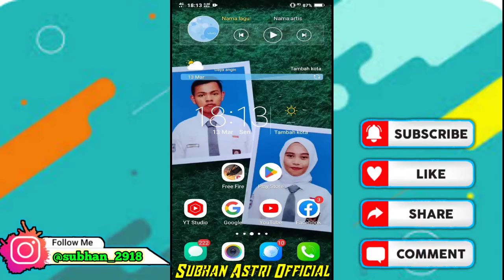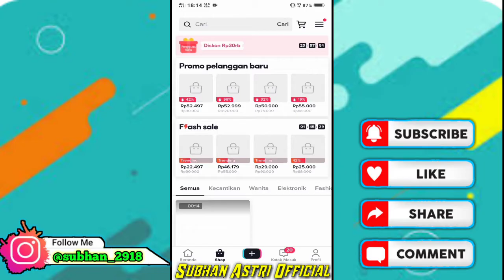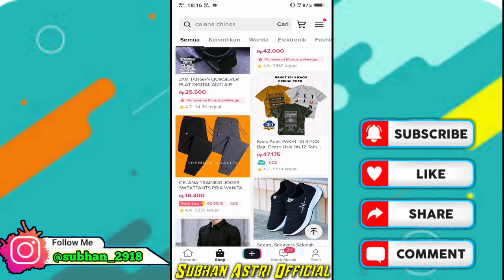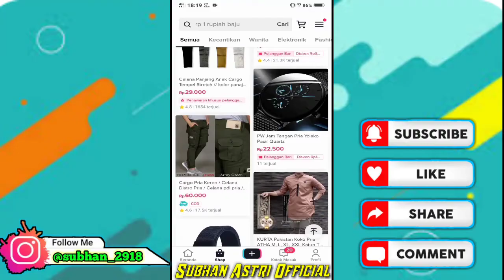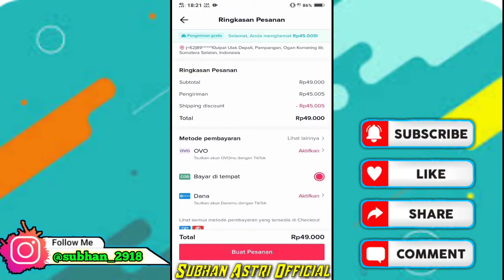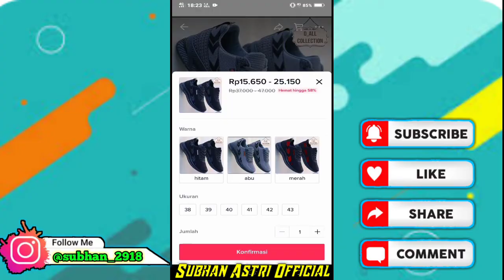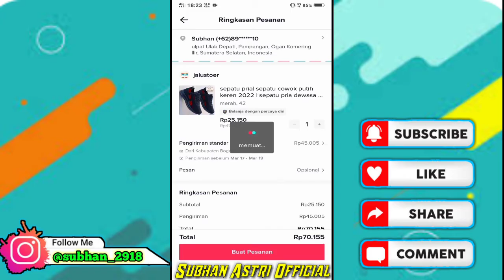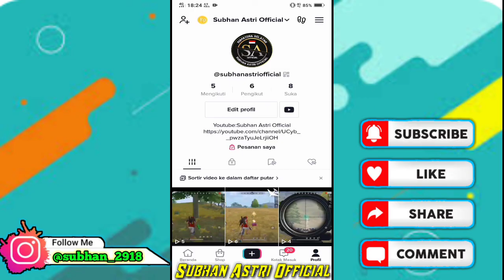Cara mengaktifkan metode pembayaran COD di tiktok shop || Terbaru 2023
Oke teman-teman vidio kali ini saya akan memberikan tutorial cara mengatasi masalah tidak bisa COD di tiktok shop terbaru,,,tonton smpai abis ikuti terus keseruan nya jangan sampai ketinggalan vidio-vidio menarik lain nya

-COMEND & SHARE
-PLUS LONCENG

Simak terus vidio nya jangan di skip supaya kamu paham apa isi dari vidio tersebut,,,support terus chanel ini supaya saya semangat lagi dalam membuat konten-konten menarik lain nya dan jangan lupa tonton juga vidio-vidio menarik lain nya,

☑️Terima kasih buat kalian yang sudah support saya dan semoga kalian selalu sehat dan dilindungin Allah.swt... Aamiin.